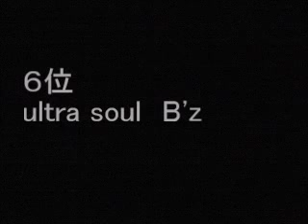「踊れるカラオケ曲」 おすすめベスト ランキング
「踊れるカラオケ曲」のおすすめをランキングしました。エントリーは、YAH YAH YAH　CHAGE&ASKA、イケナイ太陽　オレンジレンジ、Yeah!めっちゃホリディ　松浦亜弥、Love so sweet　嵐、ultra soul　B'z、女々しくて　ゴールデンボンバー、恋愛レボリューション21　モーニング娘。、ONE NIGHT CARNIVAL　氣志團、崖の上のポニョ　藤岡藤巻と大橋のぞみ、Choo Choo TRAIN　EXILE。